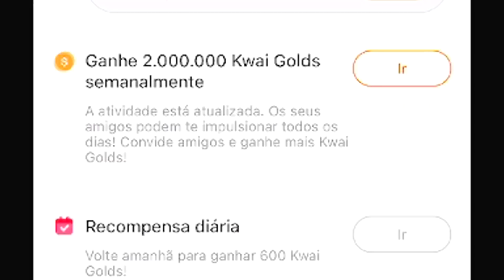FIZ a MAIOR DEFESA de OBSIDIAN na CAMA do BED WARS no BLOCKMAN GO !!